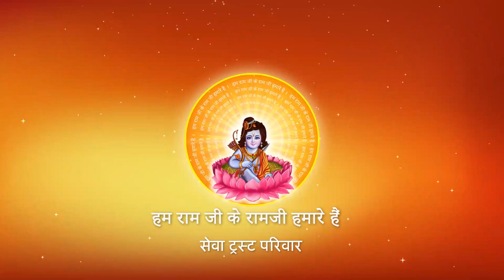AWADH SE YE BANAKE BAHANE CHALE HAIN I Pujya Prembhushanji Maharaj I BHAJAN